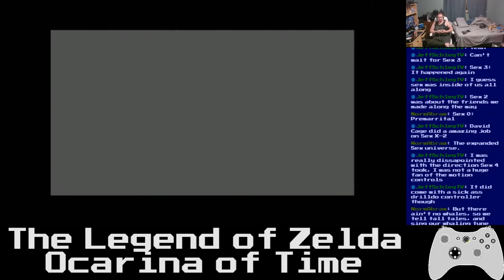Basement Quality - The Legend of Zelda: Ocarina of Time (Part 33/34)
Nathan, Taha, and Pat have a generous DMI

Sex 4 is getting a little desperate